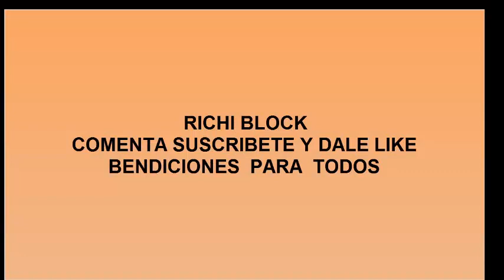PROBANDO COMIDAS TÍPICAS EN HUANTA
DISFRUTANDO DE LOS PLATOS TÍPICOS  POR ANIVERSARIO DEL COLEGIO GONZALEZ VIGIL

CONTACTOS.
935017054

CREACIÓN DEL COLEGIO

El notable huantino Ricardo E. Urbano fue quién lanzó por primera vez la idea de fundar un centro de enseñanza secundaria para nuestro pueblo. Identificado con el adelanto cultural de Huanta, el señor Urbano escribió en el periódico “El Progreso” (1912) a favor de ese anhelo que iba creciendo cada vez más.
En 1913, el flamante disuado por la Provincia Dr. Manuel Jesús Urbina, cumplió su promesa electoral presentado ante la cámara de diputados el Proyecto de Ley de fundación del Colegio Nacional “Francisco de Paula González Vigil (26 de agosto). Parte del financiamiento propuesto consistía en los impuestos que se gravaba la hoja de coca, el café, el aguardiente de uva, el aguardiente de caña y la cochinilla, producidos en la provincia. Esos fondos, más una subvención del Presupuesto Nacional, estaban encargados a una Junta de autoridades, incluso estaba planificada la adquisición de un terreno considerable para el Colegio.